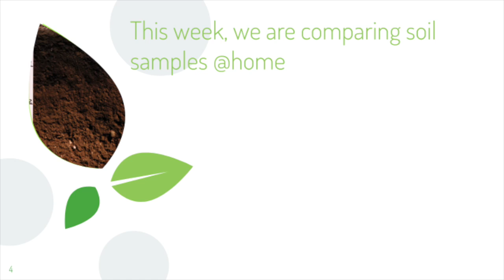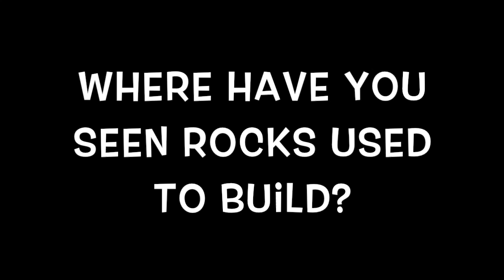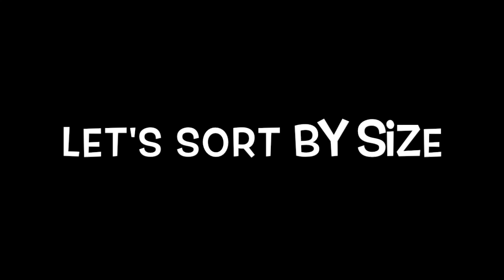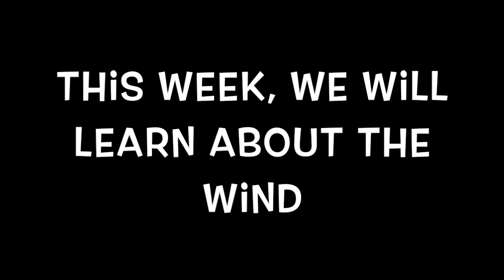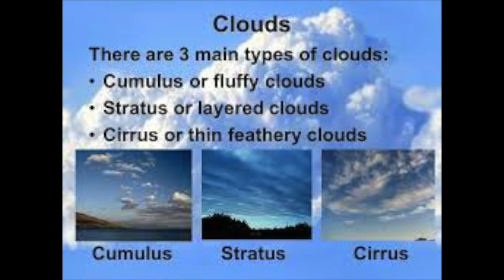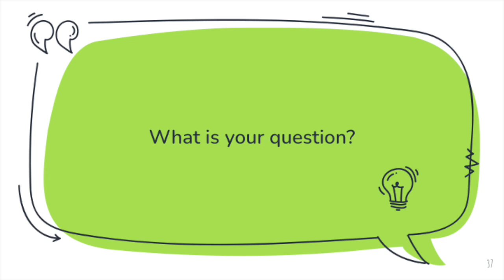Week 14: K-2 Earth Science and Technology Learning Remix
This video is about Week 14: K-2 Earth Science and Technology Learning Remix 1